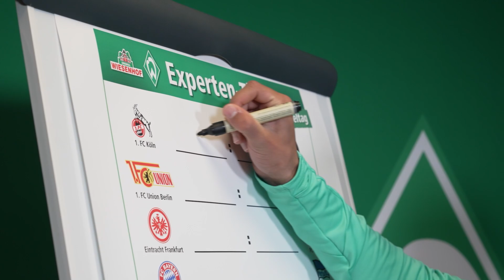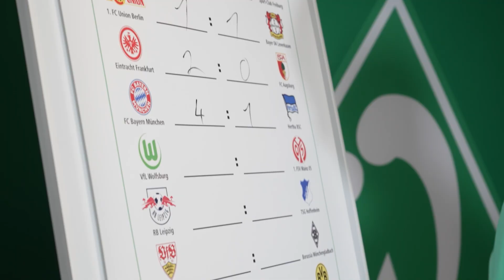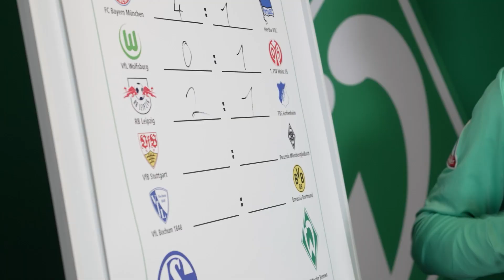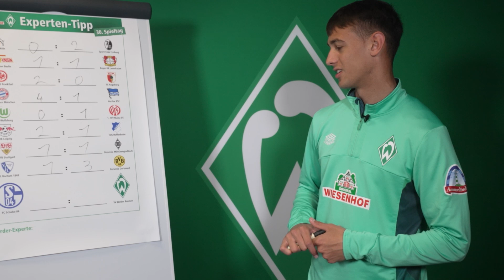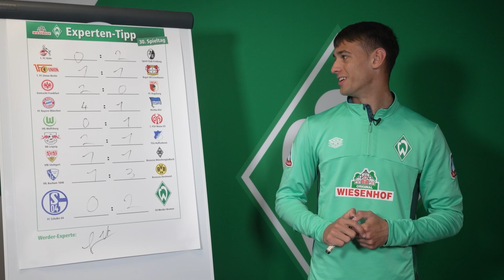WIESENHOF: Werder-Expertentipp 30. Spieltag 22/23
WERDER spielt gegen Schalke 04. Fabio Chiarodia tippt für euch die Ergebnisse!